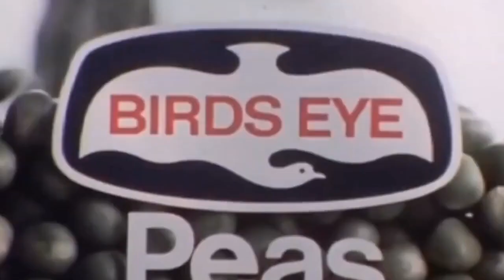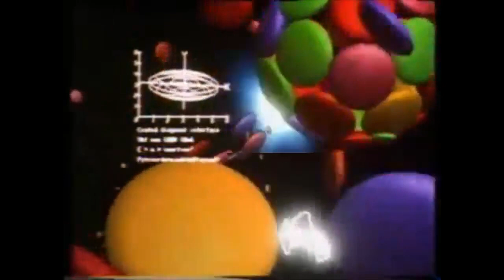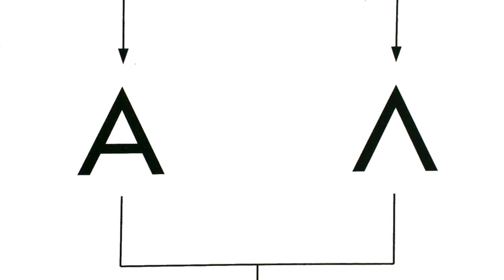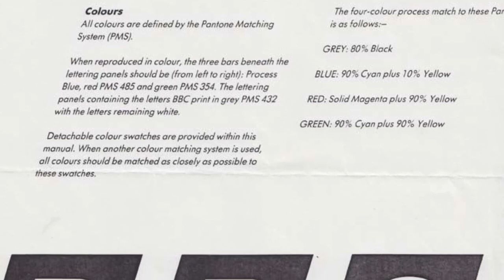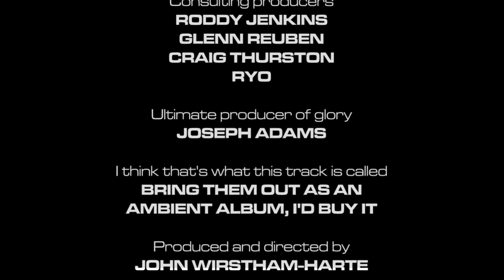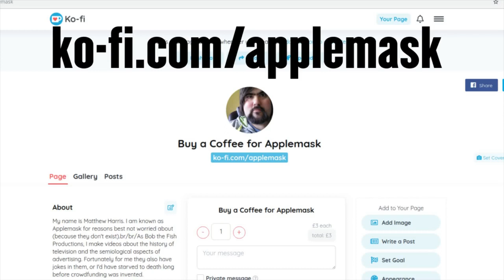The Hard Sell, Episode #139: Martin Lambie-Nairn (II)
This episode: the tribute to Martin Lambie-Nairn continues, as he wrestles with a knight, beautifies a doomed astronaut and makes the BBC both smoother and sharper. Much sharper.